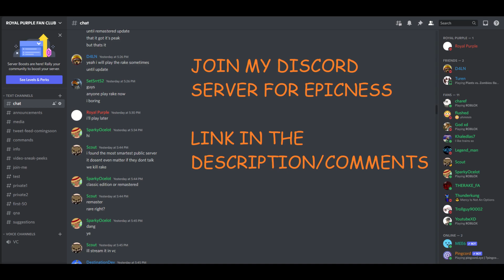WORST TIMING EVER AT THE RAKE REMASTERED! (Roblox)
I think this is the worst timing that you can possibly get in The Rake Remastered lol.